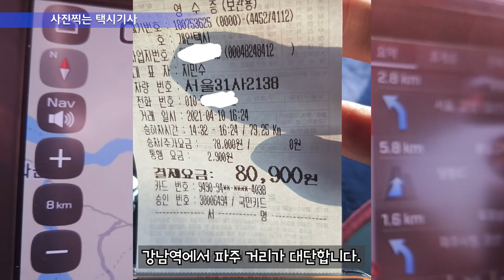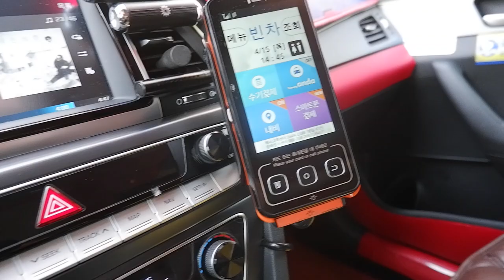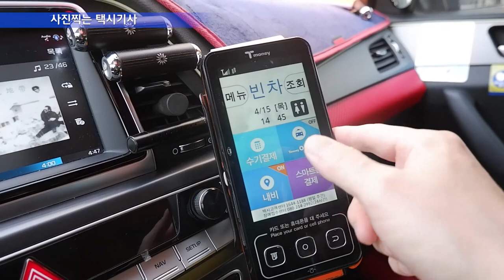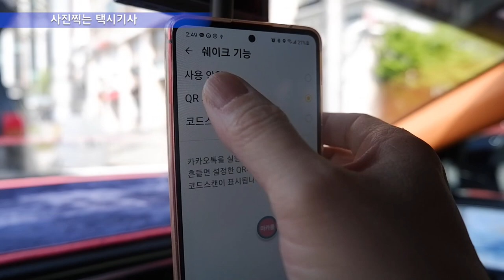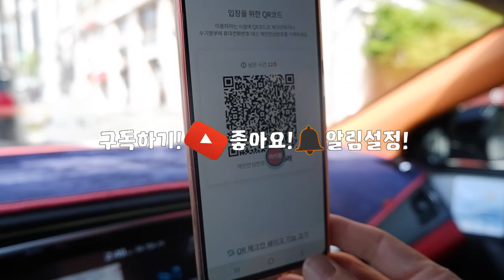Vlog(147) 첫째,둘째,셋째도 건강이다~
최근 2주간 대상포진으로 강제휴무를 하였습니다.
아직은 젊다고 생각하지만 이제 건강을 챙겨야 할
나이가 된것 같습니다.
 대상포진에 걸리다보니 건강의 중요성을 새삼 느낍니다.

 건강 유의하시고 항상 안전운전 하시기 바랍니다.